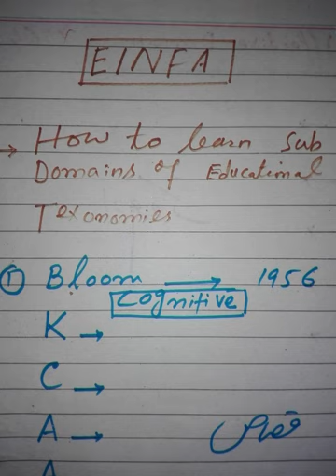tricks to learn sub domains of cognitive,affective&psychomotor domains|einfa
kcaase,arvoc and psg mcao tricks to learn sub domains of cognitive,affective&psychomotor domains#einfa